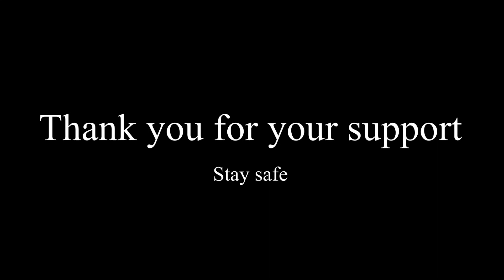when the party's over (Billie Eilish cover) // TAEVSBLVE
Hello! Please enjoy this cover of "when the party's over" by Billie Eilish.

Turn on captions for lyrics.

Have a lovely day or night, and stay safe!